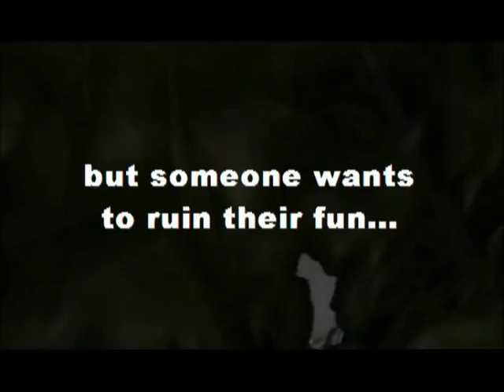The Midnight Chase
This Video shows a chase between a Tunercar and the police, made on Rockstar Games "Midnight Club 3 DUB Edition"